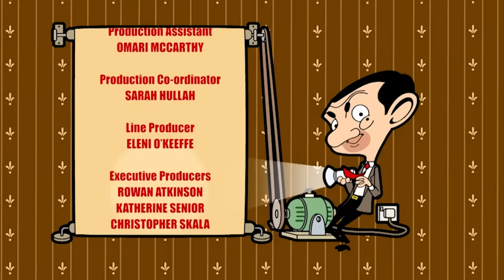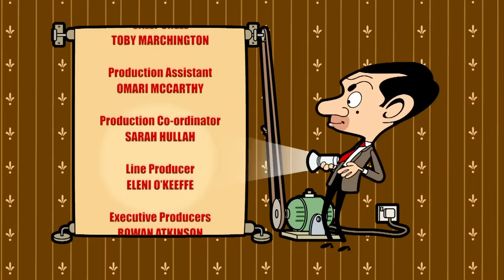Festive Holidays with Mr Bean! | Funny Episodes | Mr Bean Cartoon World